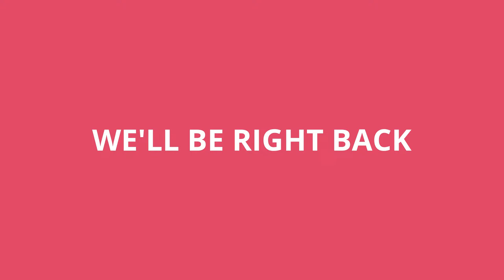Tyler Zulli LIVE from FanFest at Xfinity Live! 10/29/2022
Catch "The John Kincade Show" Weekdays 6AM - 10AM and "The Anthony Gargano Show" Weekdays 10AM - 2PM LIVE right here on 97.5 The Fanatic's YouTube Channel!